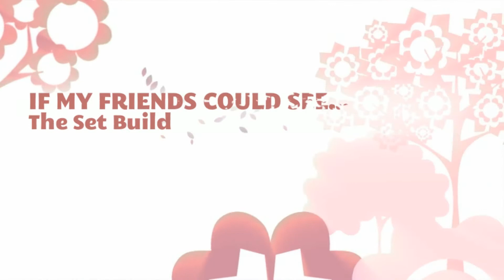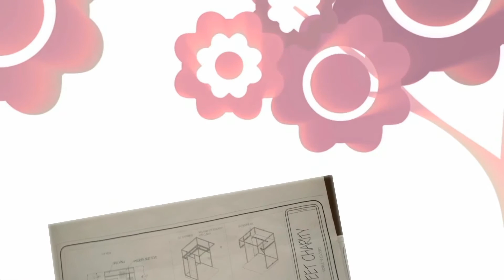If My Friends Could See...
Sweet Charity at The Arizona Broadway Theatre
Have you ever known a girl who wanted something so badly that she tried too hard to get it? Sweet Charityis a tender and poignant, yet hilariously funny, look at the adventures (or rather misadventures) of Charity Hope Valentine in the ways of love. Gwen Verdon starred in the Broadway production under the direction of the legendary Bob Fosse, and the delightful Shirley MacLaine popularized the role with the 1969 film.